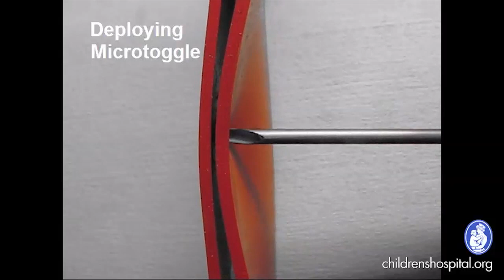Tiny Tools at Boston Children's Hospital